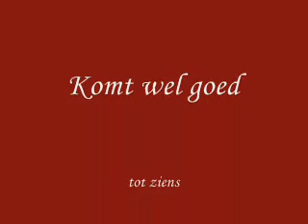Krabben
Voor het eerst een halsbandje aan.